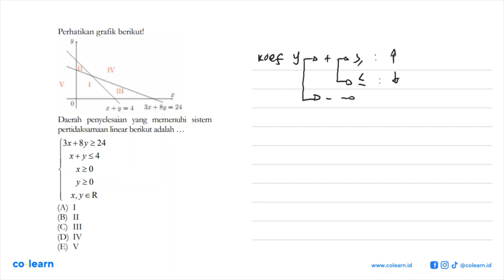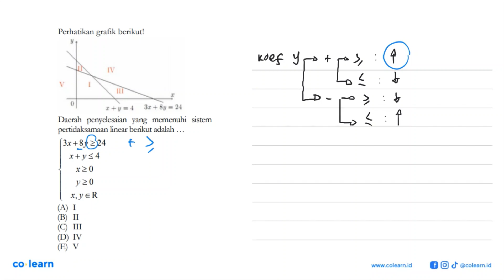Perhatikan grafik berikutl y II IV V I III 0 x+y=4 3x+8y=24 x Daerah penyelesaian yang memenuhi s...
Perhatikan grafik berikutl y II IV V I III 0 x+y=4 3x+8y=24 x Daerah penyelesaian yang memenuhi sistem pertidaksamaan linear berikut adalah 3x+8&gt;=24 x+y&lt;=4 x&gt;=0 y&gt;=0 x, y e R

Topik atau Materi: Sistem Pertidaksamaan Dua Variabel - Sistem Pertidaksamaan Dua Variabel - Aljabar - Matematika Kelas 10 SMA -

00:00 : Bedah Soal
01:00 : Konsep, rumus dan pengertian Sistem Pertidaksamaan Dua Variabel
01:18 : Langkah penyelesaian soal
01:24 : Jawaban akhir
01:54 : Penutup